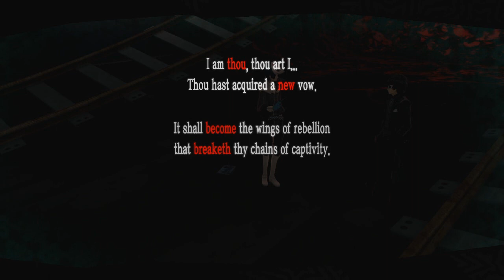Persona 5 - Capítulo 68: A Mente de um Pintor [Legendado PT-BR]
Hey, seja bem-vindo ao meu Let's Play em HD, 100% Legendado em Português de Persona 5, para PlayStation 4. Neste capítulo de Persona 5, começamos nosso Confidant para descobrir o que se passa dentro da mente de um pintor como o Yusuke.